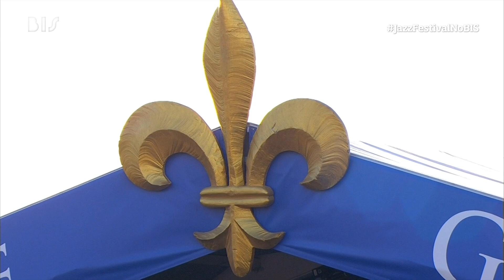Aaron Neville Live at New Orleans Jazz & Heritage Festival 2013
1. Angola Bound
2. Besame Mucho
3. Cry Me A River
4. Medley: Money Honey / Knock On Wood
5. Work With Me Annie
6. Tell It Like It Is
7. Amazing Grace
8. Goodnight Sweetheart Goodnight

Recorded live at New Orleans Jazz and Heritage Festival, May 5th, 2013

AaronNeville (Aaron Joseph Neville, born January 24, 1941) is a retired American R&B and soul vocalist, musician and actor. He has had four platinum albums and four Top 10 hits in the United States, including three that went to #1 on Billboard's Adult Contemporary chart. "Tell It Like It Is", from 1966, was #1 on the Soul chart for five weeks.

He has also recorded with his brothers Art, Charles and Cyril as The Neville Brothers and is the father of singer/keyboards player Ivan Neville. Neville is of mixed African-American, Caucasian, and Native American (Choctaw) heritage.